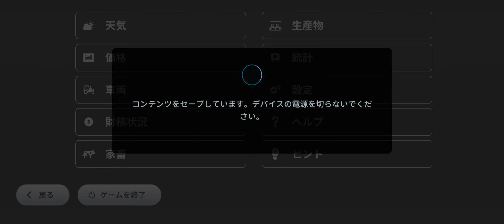Farming Simulator 23 Mobile #2